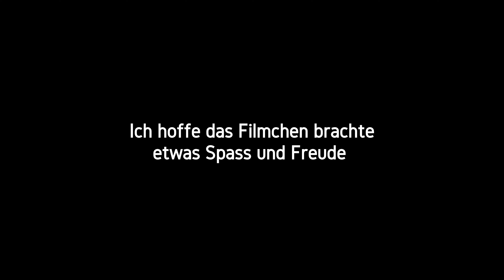☢️🪖Piko Spiele Max Exclusiv NVA🪖☢️ Kaluga 🚂🪖71083 + Eine Echte Kaluga im Einsatz Modelleisenbahn H0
heute darf die Piko NVA Kaluga etwas transportieren .